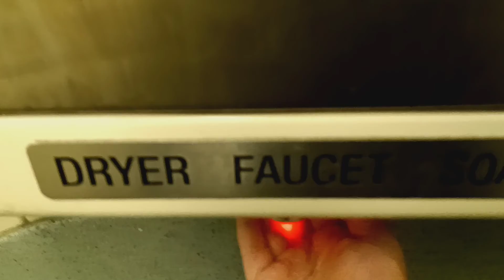MTA Metro-North Railroad M7 restroom